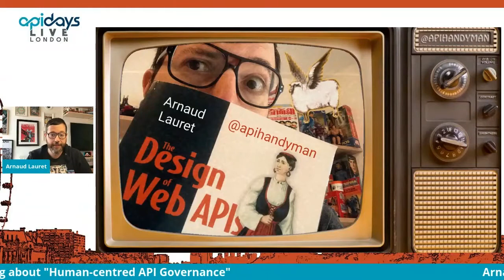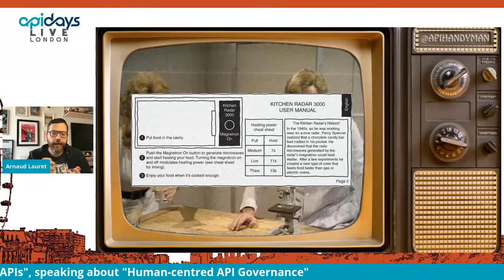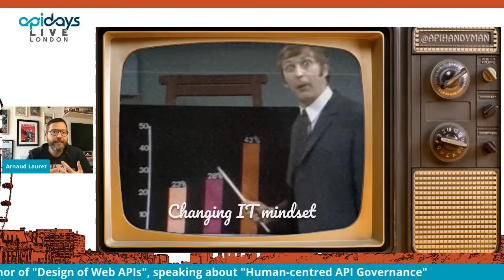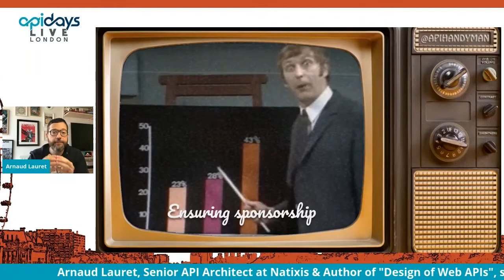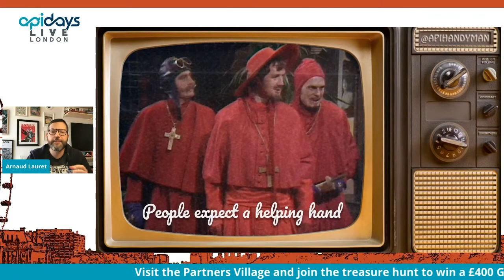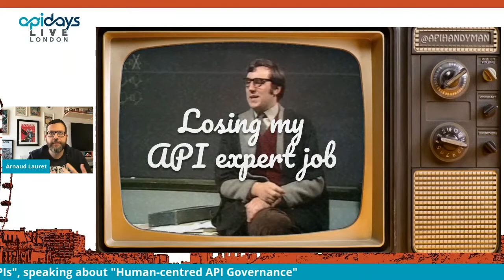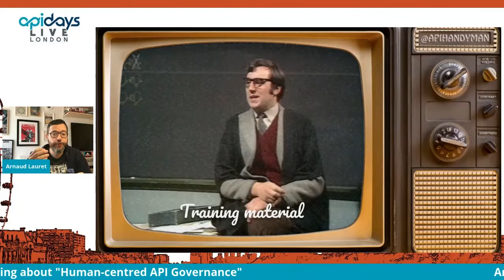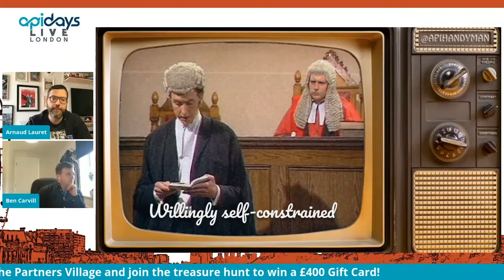Apidays LIVE London 2021 - Human-centred API Governance By Arnaud Lauret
Human-centred API Governance
Arnaud Lauret, Senior API Architect at Natixis & Author of "Design of Web APIs"